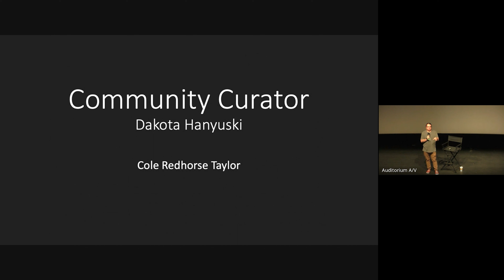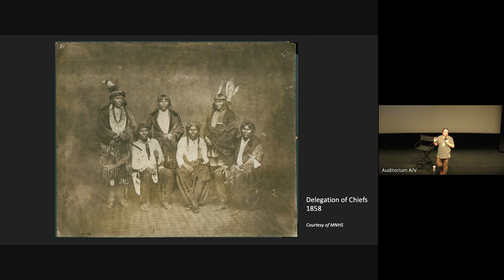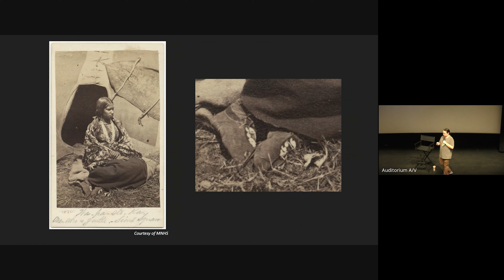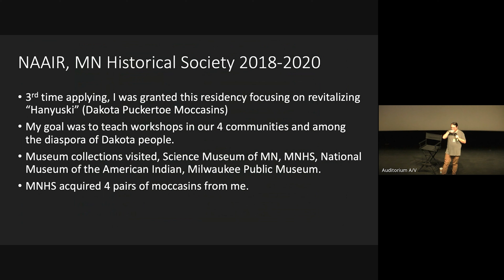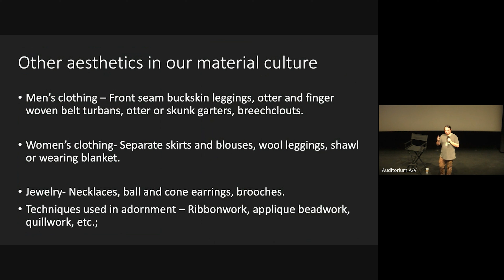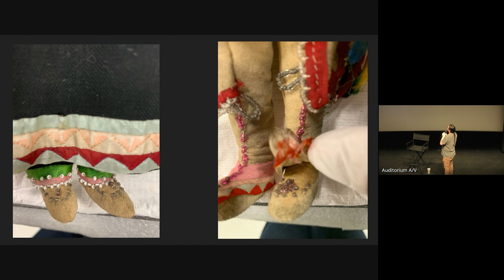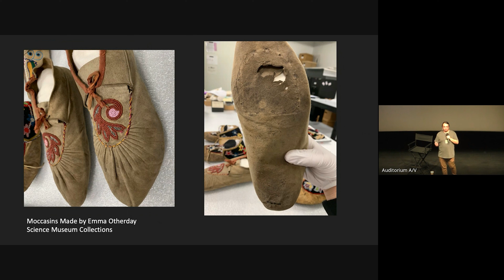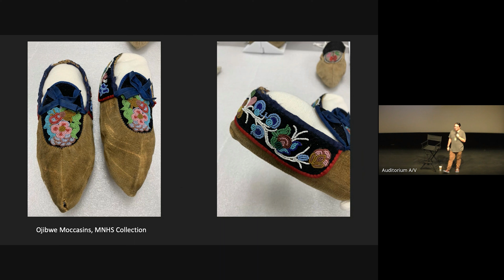Community Curators: Cole Redhorse Taylor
We’ve invited community artists, educators, and organizers to engage with Science Museum of Minnesota collections and their own works through storytelling. Curator Cole Redhorse Taylor engaged a crowd at the museum to discuss which objects he selected and what the items mean to him and his community.